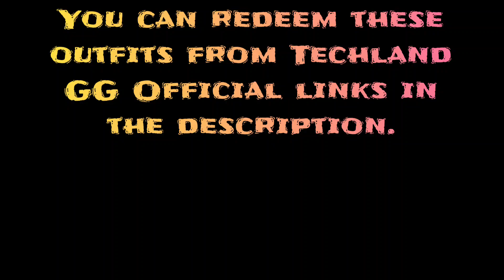Dying Light 2 Bloody Anniversary Event Rewards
In today's video, I will be showing you new redeemable things you can get right now on Dying Light 2 Techland GG.

Kyle Cranes Outfit & Weapon (must have Dying Light 1 & 2 Installed to get this one

Confetti Grenade is already in the game, just search the infected.

The pilgrims' outfit was added into the game at patch 1.9